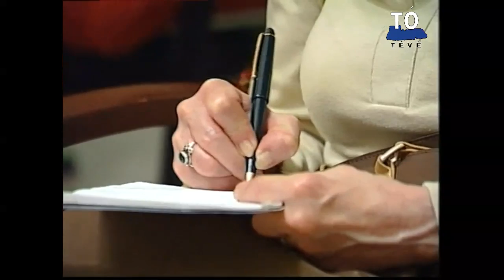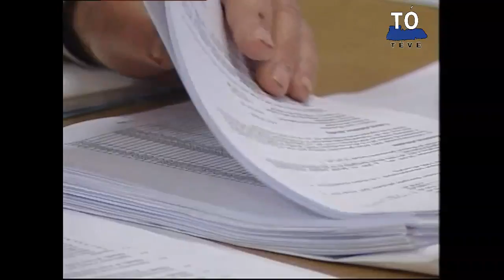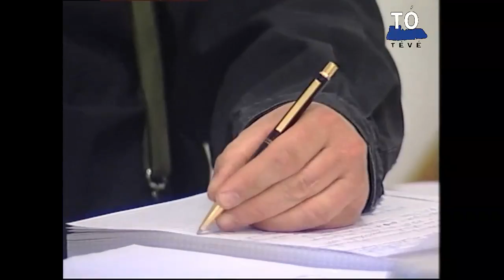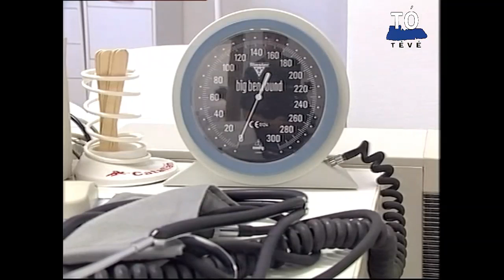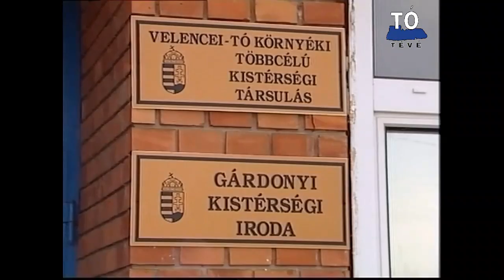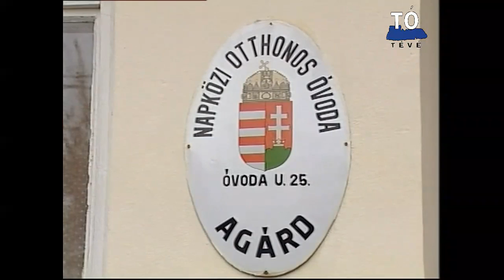Tó Tévé Napvilág 2008.04.16.